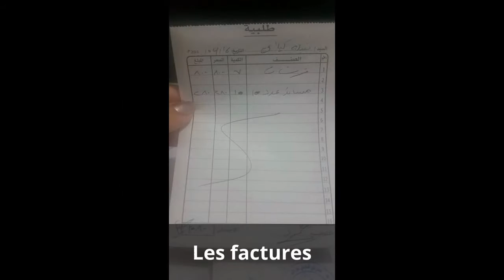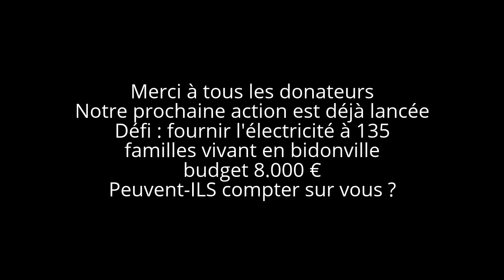Achat pour la famille Hmeida - Avril 2016